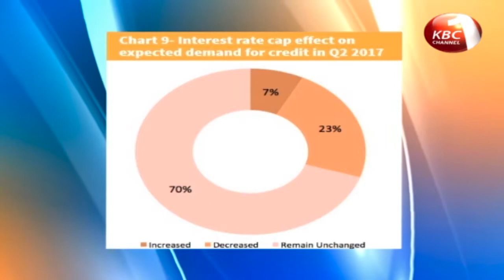Banks reduce amount loaned out by more than 200 Million Shillings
Banks reduced the amount loaned out by more than 200 million shillings between April and June this year due to a tough economic environment and the effects of the interest rates capping law. The latest credit survey by the Central Bank of Kenya says the portfolio of gross non-performing loans increased from 9.5 percent in March 2017 to 9.91 percent in June 2017.